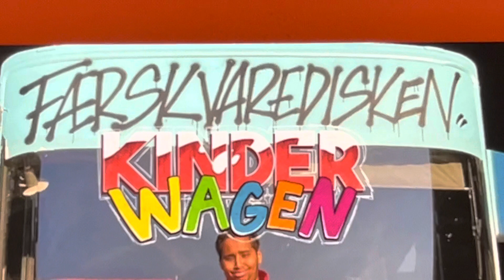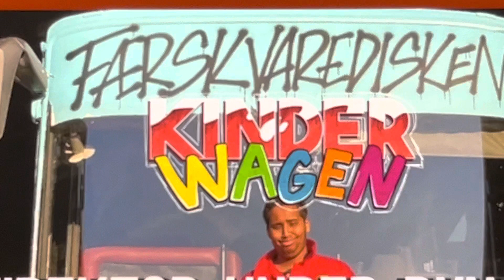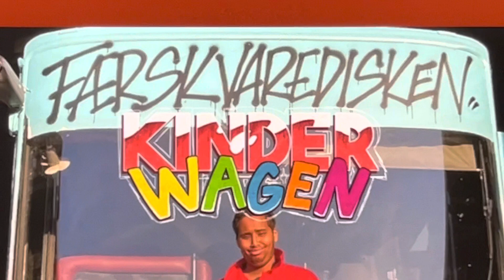Kinderwagen Grimstad 2022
Kinderwagen 2022 By Ferskvaredisken